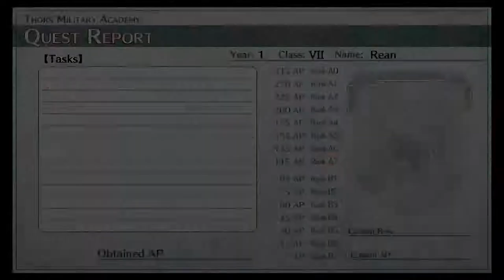The Legends of Heroes: Trails of Cold Steel II (PS5) (FULL GAMEPLAY) // Part 24 // Aria Shrine